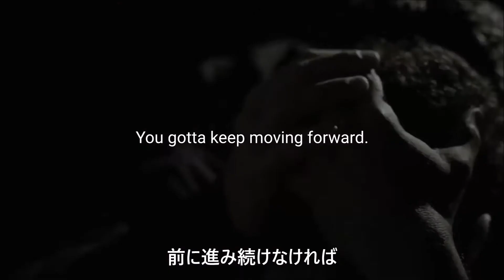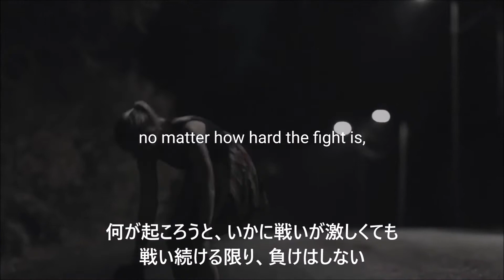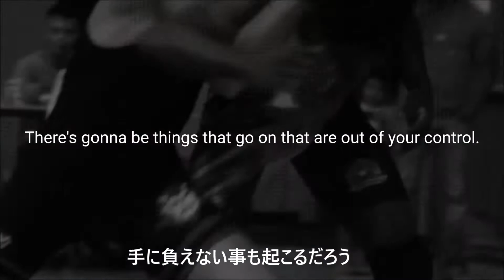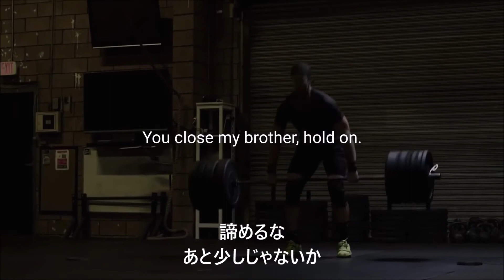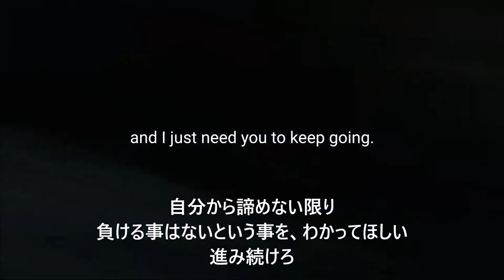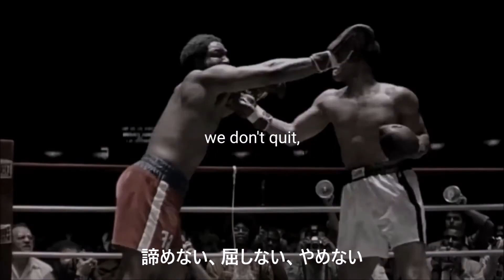諦めたい時【モチベーション】